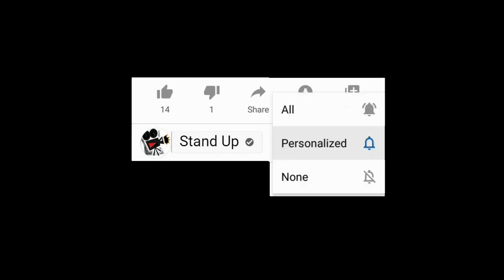​ក្តៅៗ រកឃើញពលករខ្មែរជាង៧០នាក់ មកពីតំបន់ប្រឈមកូវីដ១៩ ក្នុងប្រទេសថៃ, Khmer News Today, Stand Up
​ក្តៅៗ រកឃើញពលករខ្មែរជាង ៧០ នាក់មកពីតំបន់ប្រឈមកូវីដ១៩ ក្នុងប្រទេសថៃ, Khmer News Today, Stand Up

1. Khmer News in Cambodia
2. SuperModel or SuperStar News in Cambodia and Thailand
3. Wierd News in the World by Khmer Language
4. Health News